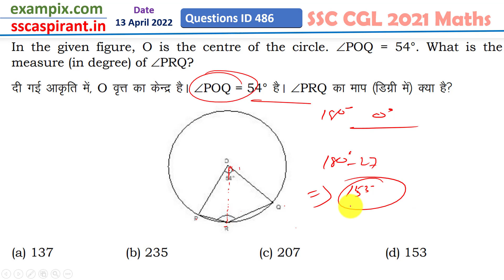दी गई आकृति में, O वृत्त का केंद्र है। POQ = 54°। PRQ का माप (डिग्री में) क्या है?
In the given figure, O is the centre of the circle. ∠POQ = 54°. What is the measure (in degree) of ∠PRQ?